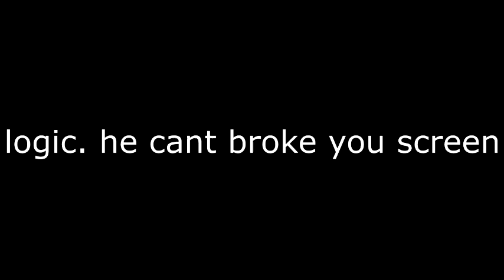i reacting uttp users part 4